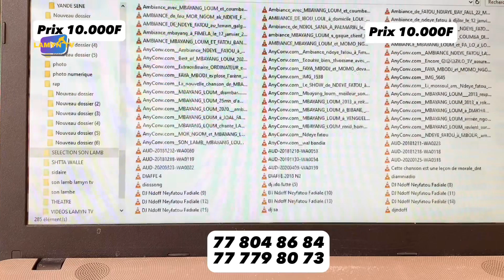FINALE extraordinaire au TERRAIN GALGUI le 25 février 2024 : SOSSOKH vs BB OUZ